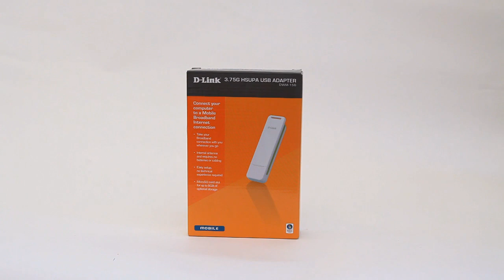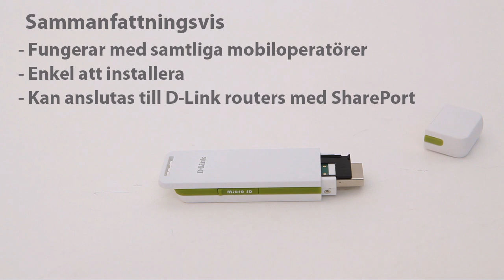DWM-156 Unboxing (Swedish)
Kolla in D-Links 3G USB modem DWM-156.
3G uppkoppling med USB modem gör att du kan ansluta till Internet så länge du har 3G täckning.